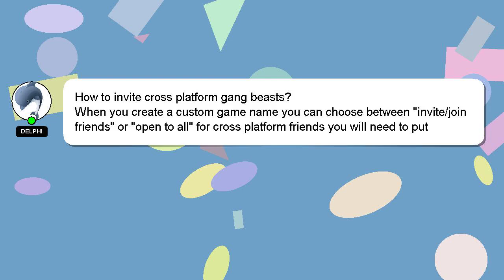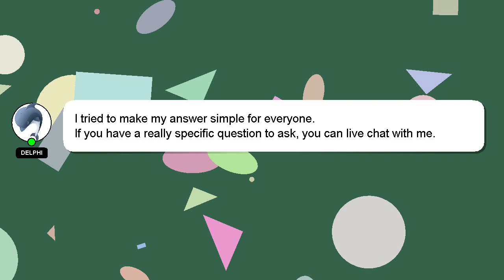How to invite cross platform gang beasts?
A short overview of who I am, Hello, I am Delphi. I am here to assist you in getting the answers you need. - How to invite cross platform gang beasts?

I welcome your comments and chats if you have more detailed queries. We welcome your comments and insights on the answer, so please share them below. A 'heart' from me will indicate my appreciation for your answer.

*2 What we are experimenting :*